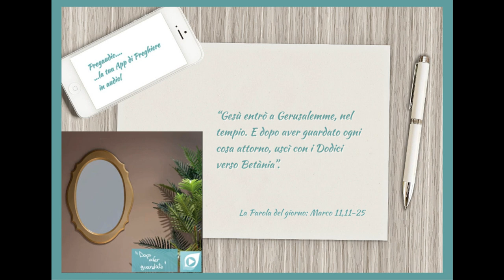Vangelo del 2 Giugno 2023: Marco 11,11-25 con il commento di don Franco Mastrolonardo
Dopo essere stato acclamato dalla folla, Gesù entrò a Gerusalemme, nel tempio. E dopo aver guardato ogni cosa attorno, essendo ormai l’ora tarda, uscì con i Dodici verso Betània.
La mattina seguente, mentre uscivano da Betània, ebbe fame. Avendo visto da lontano un albero di fichi che aveva delle foglie, si avvicinò per vedere se per caso vi trovasse qualcosa ma, quando vi giunse vicino, non trovò altro che foglie. Non era infatti la stagione dei fichi. Rivolto all’albero, disse: «Nessuno mai più in eterno mangi i tuoi frutti!». E i suoi discepoli l’udirono.
Giunsero a Gerusalemme. Entrato nel tempio, si mise a scacciare quelli che vendevano e quelli che compravano nel tempio; rovesciò i tavoli dei cambiamonete e le sedie dei venditori di colombe e non permetteva che si trasportassero cose attraverso il tempio. E insegnava loro dicendo: «Non sta forse scritto:
“La mia casa sarà chiamata
casa di preghiera per tutte le nazioni”?
Voi invece ne avete fatto un covo di ladri».
Lo udirono i capi dei sacerdoti e gli scribi e cercavano il modo di farlo morire. Avevano infatti paura di lui, perché tutta la folla era stupita del suo insegnamento. Quando venne la sera, uscirono fuori dalla città.
La mattina seguente, passando, videro l’albero di fichi seccato fin dalle radici. Pietro si ricordò e gli disse: «Maestro, guarda: l’albero di fichi che hai maledetto è seccato». Rispose loro Gesù: «Abbiate fede in Dio! In verità io vi dico: se uno dicesse a questo monte: “Lèvati e gèttati nel mare”, senza dubitare in cuor suo, ma credendo che quanto dice avviene, ciò gli avverrà. Per questo vi dico: tutto quello che chiederete nella preghiera, abbiate fede di averlo ottenuto e vi accadrà. Quando vi mettete a pregare, se avete qualcosa contro qualcuno, perdonate, perché anche il Padre vostro che è nei cieli perdoni a voi le vostre colpe».